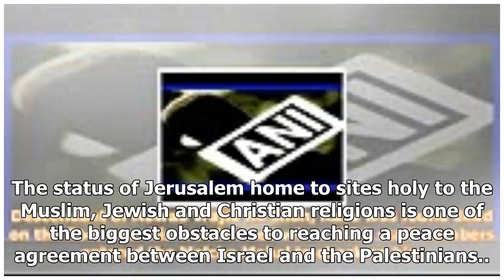News Today : Asia’s premier news agency - india news, business & political, national & internationa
News Today : Asia’s premier news agency - india news, business & political, national & international, bollywood, sports